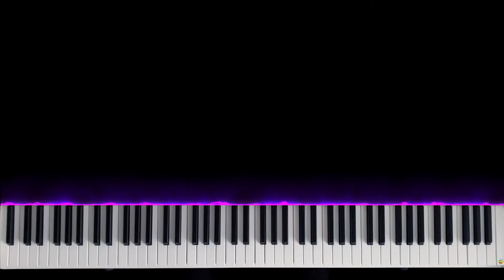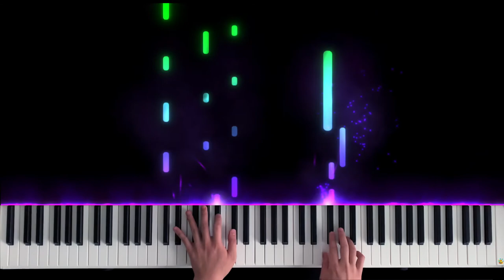Life in the Vivid Dream | Grimes